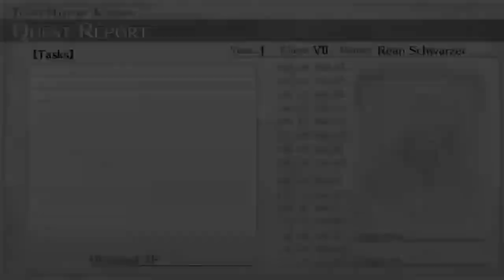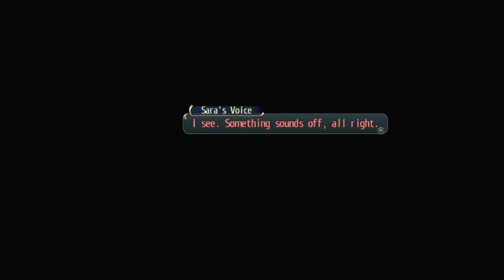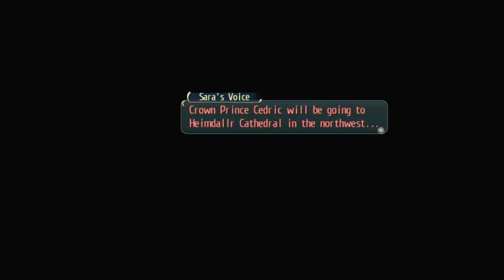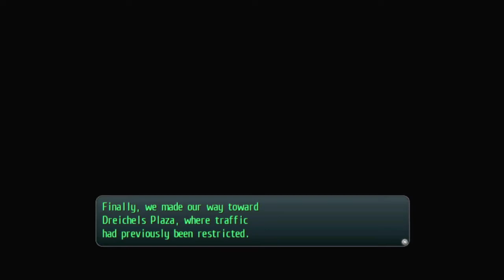Legend of Heroes Trails of Cold Steel │ Part 49: Game Play │ Backlogged Games